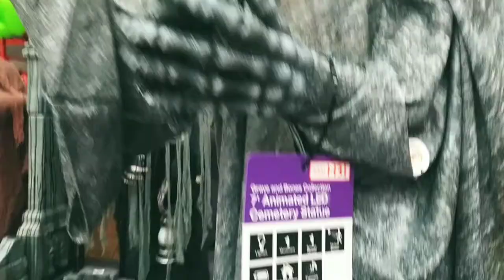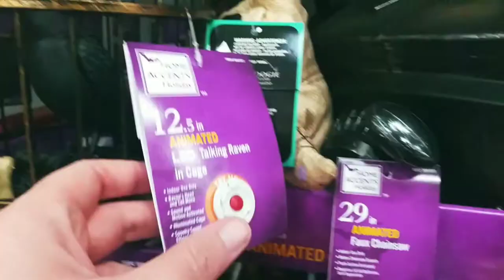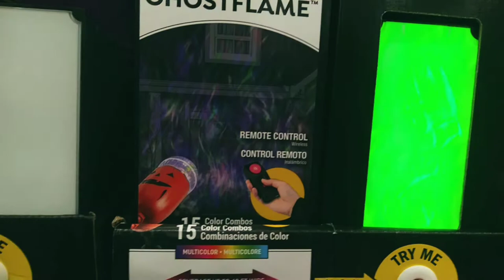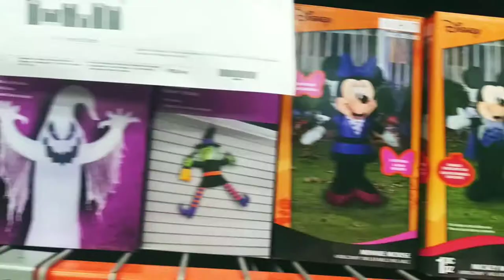Home Depot Halloween walk thru 2020 🎃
Just walking around the Home Depot Halloween section while testing out their animatronics and browsing thru the Halloween props.